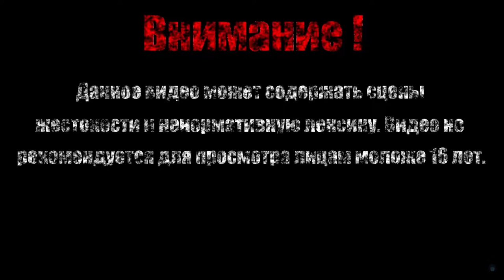СУПЕРСАЛАТ ЦЕЗАРЬ【Cat Quest II】#12